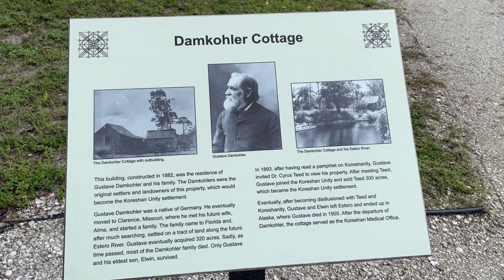Leaving on a Jet Plane - cover at the Damkohler Cottage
“Leaving on a Jet Plane” - a cover of John Denver’s song which was written and released in 1966.  It was originally titled “Babe, I Hate to Go”, but was changed to “Leaving on a Jet Plane” in 1967.

The most well-known version of the song was recorded by the American folk group Peter, Paul and Mary, for their 1967 release on “Album 1700”.

The cover of “Leaving on a Jet Plane” by “Lydia & Rick” was recorded on the porch at the Damkohler Cottage at the Koreshan State Park in Florida.
The home was built in 1882 on what is now the Estero River and was the residence of Gustave Damkohler and his family.  They were among the original settlers of Estero, Florida and Gustave would eventually acquire over 300 acres.

In 1893, Gustave learned about Dr. Cyrus Teed and his Koreshan Unity teachings from Chicago.  After inviting Dr. Teed to see the Florida property, Gustave sold the 300 acres which became the Koreshan Unity Settlement which was relocated there from Chicago.
As time passed, most of the Damkohler family died, leaving only Gustave and his eldest son, Elvin.  Eventually, Gustave moved to Alaska where he died in 1905.